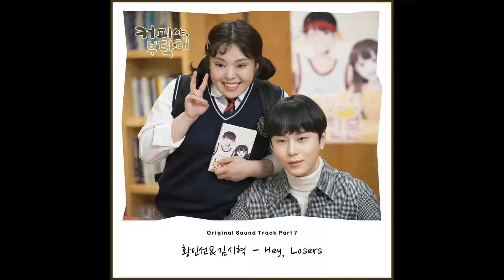Coffee, Please 커피야 부탁해 OST Part 7 - 황인선 - Hey Losers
Channel A

Coffee, Please 커피야 부탁해 OST Part 7